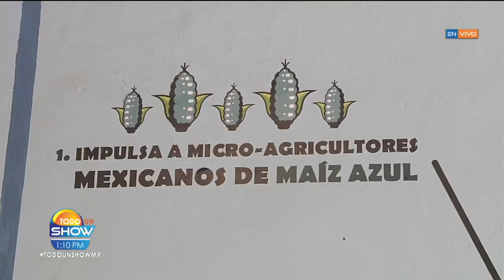Héroe sin capa: Alejandro Souza ayuda a los jóvenes que quieren hacer un cambio en sus vidas.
Pixza dignifica e integra a mexicanos y mexicanas con carencia alimentaria, los ayuda a desarrollar un plan de vida.